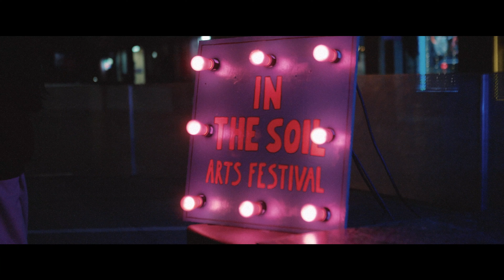In the Soil Arts Festival 2021 Summer Series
A recap of our 2021 In the Soil Arts Festival Summer Series of programming in downtown St. Catharines. Find out more at inthesoil.on.ca.

Produced by Fourgrounds Media Inc. Animations by bbbblanc. Music by Odario.